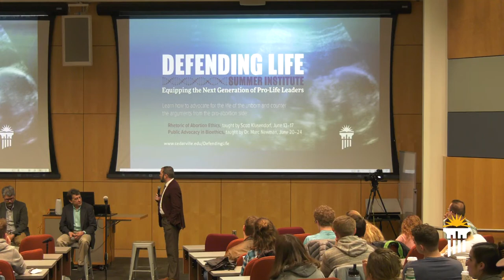Roe v. Wade? | Christian Citizenship at a Crossroad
We are at a critical juncture in our nation’s history, as the Supreme Court considers a case that could overturn Roe v. Wade or greatly restrict abortion laws forever. As believers, we need to be prepared to speak biblical truth into this important issue with Christlike grace and compassion.